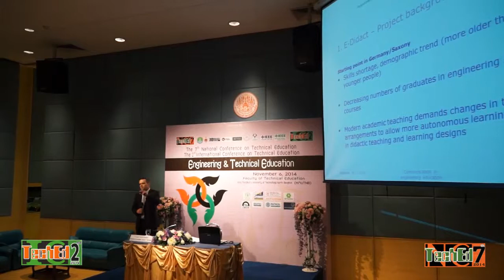NCTechEd07 and ICTechEd02 Keynote 2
Keynote speech by Dr. cand. Marcel Koehler, General director of the association of technical teacher’s education and further education Technische Universität Dresden on the topic: “Engineering Pedagogy at universities in Saxony – Insights into a research and further education project of TU Dresden”  at Benjaratana Hall, NavamindraRajini Building, By Faculty of Technical Education,  King Mongkut’s University of Technology North Bangkok. Thailand.